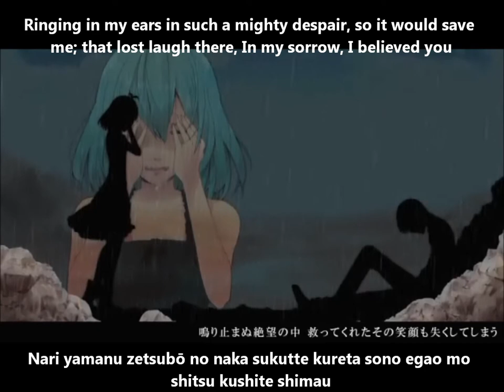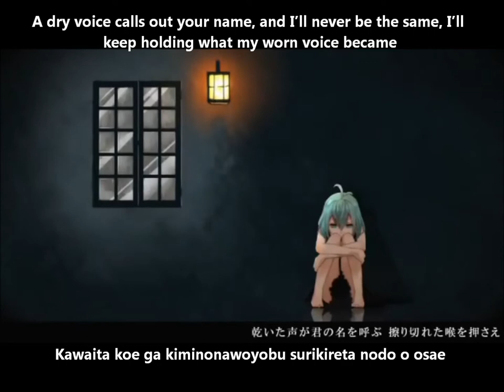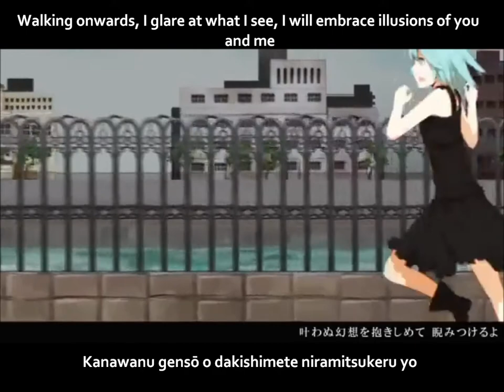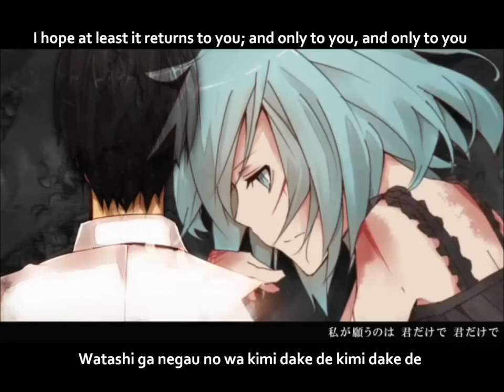【初音ミク】Fleeting Reality PV English and romaji subs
This PV is really good :) Reminds me of a video game, haha. I found the translation off of a translyrics website so this translation should be singable, as well.

Title: 【初音ミク】Fleeting Reality【オリジナルPV付】